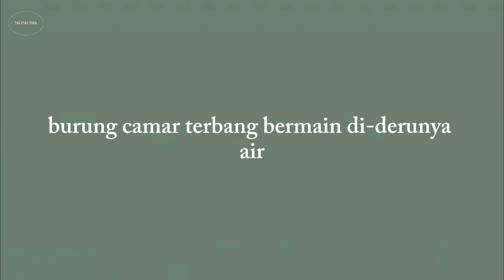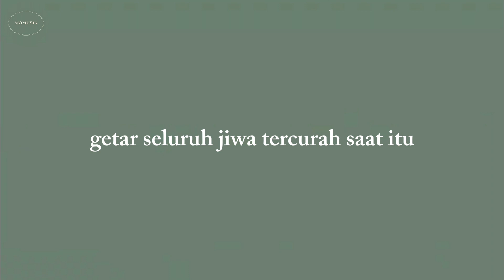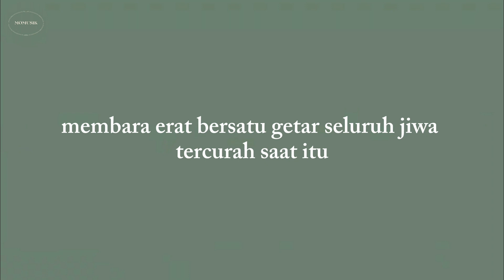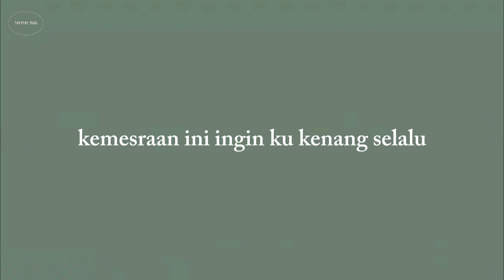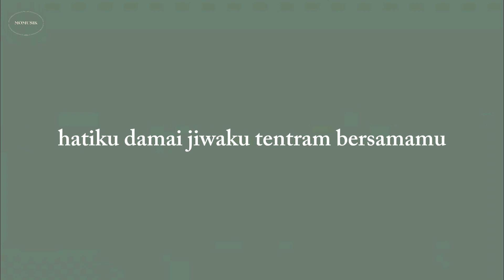Kemesraan - Iwan Fals ft Rafika Duri